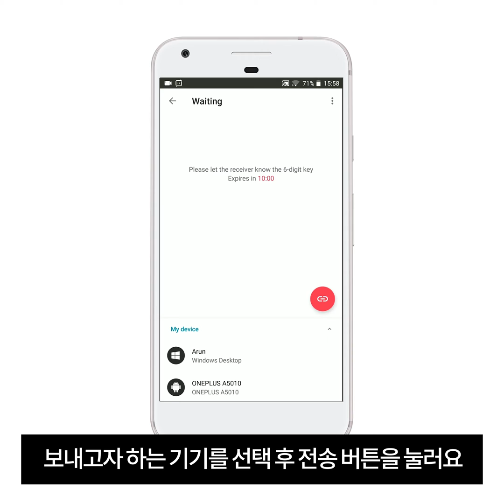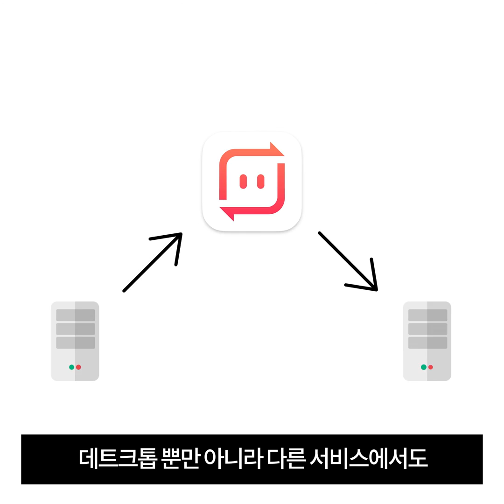[Send Anywhere] Tech influencer Arun's tips on using Send Anywhere!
British tech influencer @Mrwhosetheboss or Arun takes on Send Anywhere, the most intuitive file sharing service, and shares how he uses it to full advantage!

For more information follow us and receive the latest updates and new service from any of our channels.